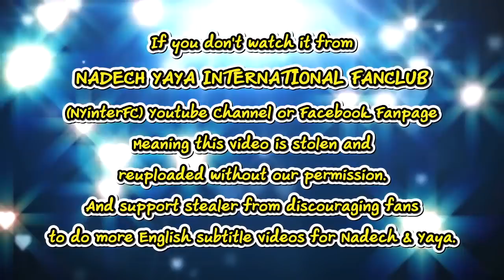[ENG SUB] Nadech Yaya Spent Time on Loy Krathong Day in Chiang Mai & Marriage Plan | 26/11/18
Credit:
Translation by Wishboniko
Timed  by titasuri
Edited by titasuri

This video belong to:
"ณเดชน์" เตรียมห่าง "ญาญ่า" ครึ่งเดือน รับแอบคิดเรื่องวิวาห์ (คลิปจัดเต็ม)
NineEntertain Official